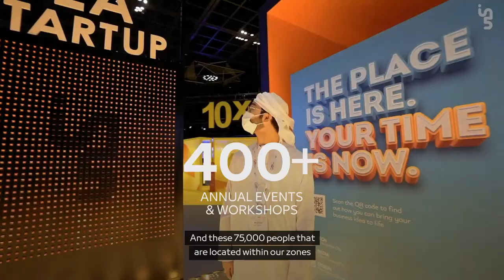World Entrepreneurs' Day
On WorldEntrepreneursDay, we're proud to shine a light on some of the entrepreneurs that call our in5 Dubai home.

Hear six start-up founders share what entrepreneurship means to them.